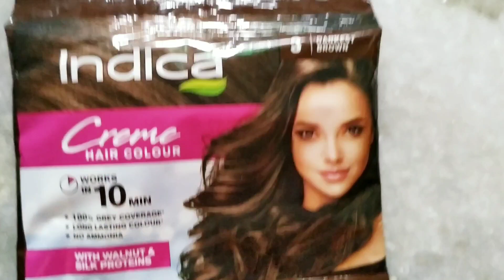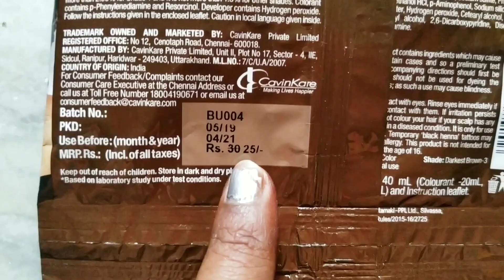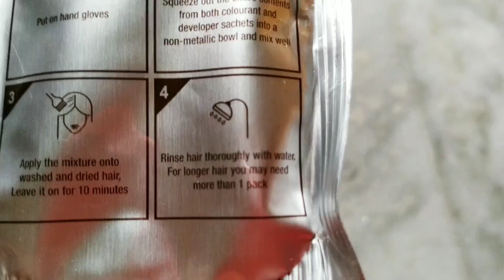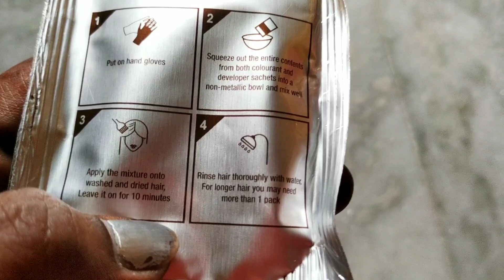Indica hair colour review.भूल कर भी इस colour को ना लगाए वरना हो सकती है परेशानी/Varshabeautycare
HEALTHY TIPS